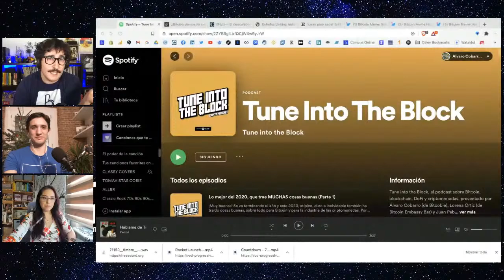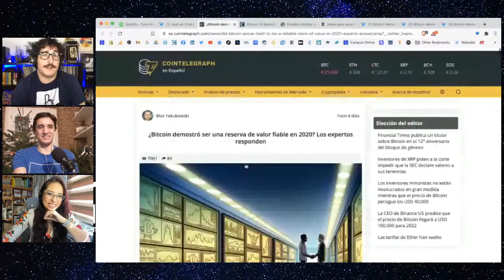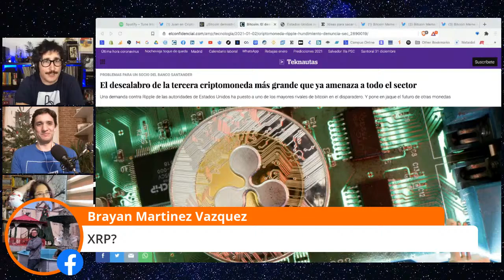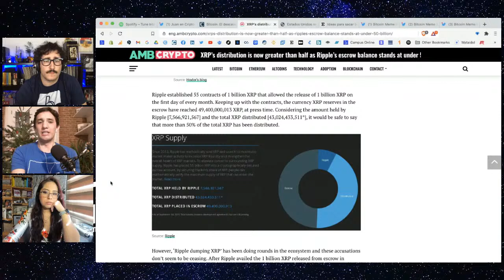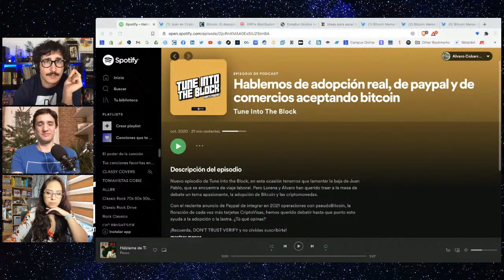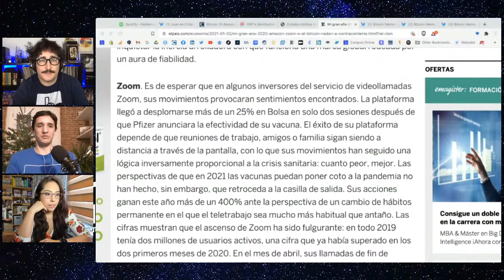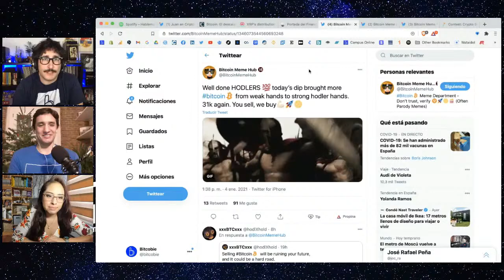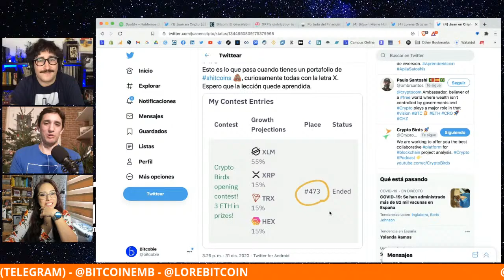Llega 2021 ¿Año BITCOIN? - PODCAST BITCOIN Y CRIPTOMONEDAS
¡Ya estamos de vuelta! Vuelve Tune into the Block, para darle la bienvenida al 2021 con muchas ganas, emoción y por supuesto BITCOIN. Han sido unas navidades muy movidas y no estamos hablando sólamente de precio. Así que acomódate, que empezamos con el primer video del año en el que esperamos celebrar con todos vosotros el buen momento en el que vivimos.

Como siempre, este espacio es producto del trabajo del Bitcoin Embassy Bar, Juan en Cripto y Bitcobie, así que si puedes suscribirte a los tres canales nos ayudarás mucho a crecer, recuerda: DON'T TRUST VERIFY!